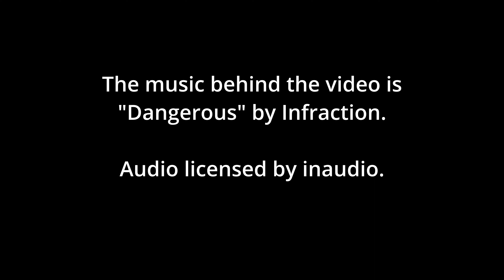Ben and Esther's Vegan Delicatessen - 2023.07.23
The best vegan delicatessen in Portland, OR. My plan is to grab a breakfast sandwich and then hit the road up into the Columbia River Gorge.